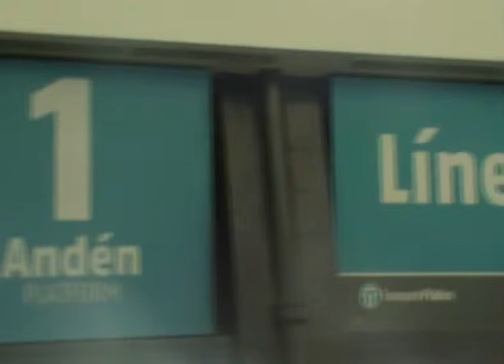Acto conmemorativo por el tercer aniversario de la tragedia de Once